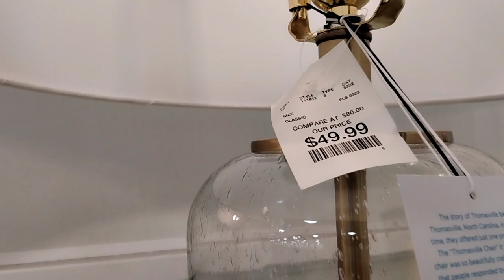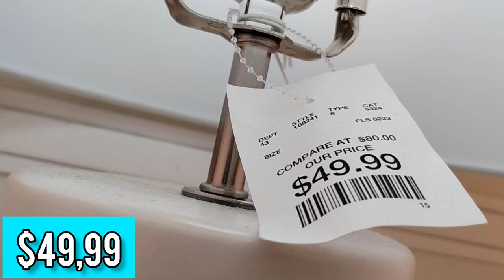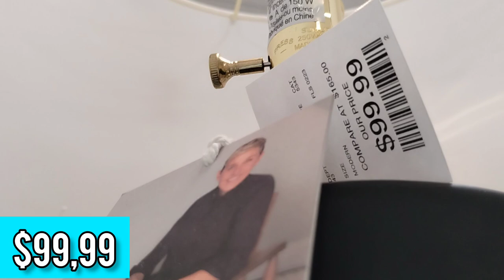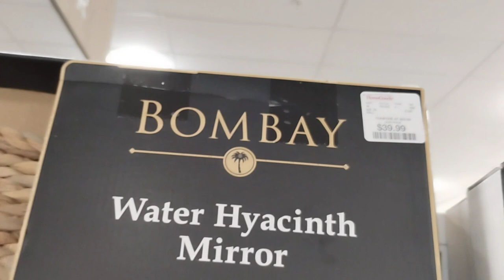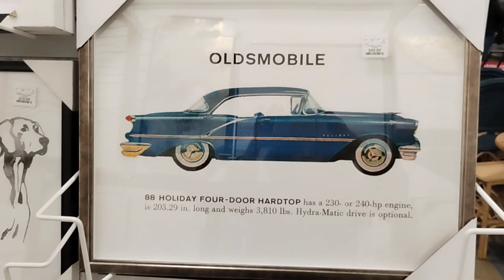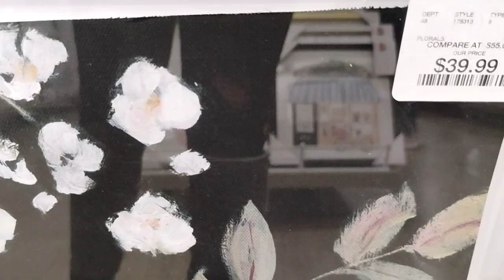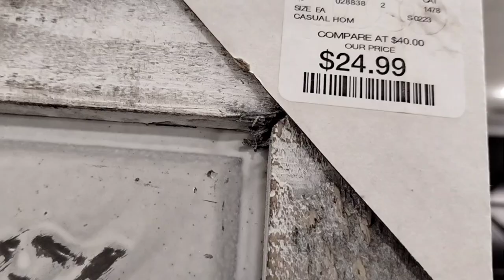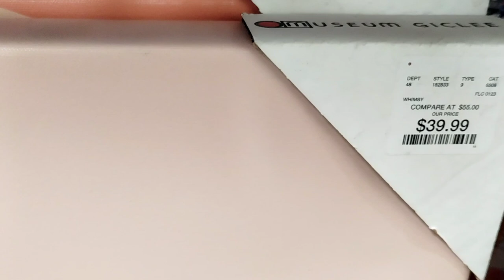BROWSE WITH ME AT HOME GOODS (wall arts -wall decor and table lamps )homedecor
BROWSE WITH ME AT HOME GOODS (wall decor -wall arts and table lamps)